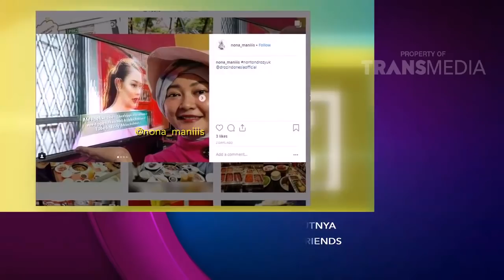DR OZ INDONESIA - Plus Minus Operasi Plastik (4/11/18) Part 4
DR OZ
TAYANG SETIAP SABTU MINGGU 15.00 WIB